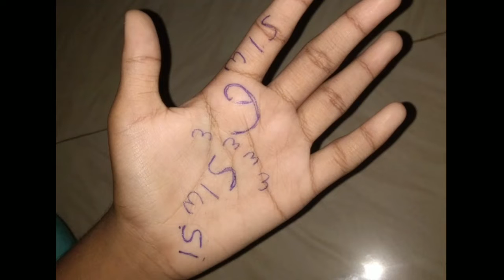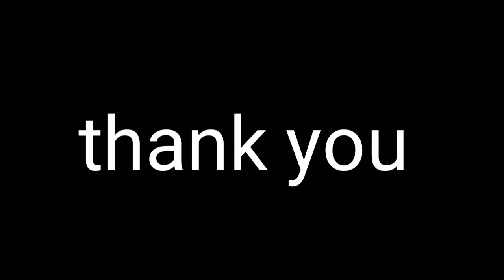Basic mehndi for beginners. Numbers Mehndi /easy Mehndi tricks.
numbers Mehndi designs for beginners..

hi guys,

In this video basic mehndi  designs for beginners.easy  Mehndi designing tricks.

I hope this video more useful for beginners..